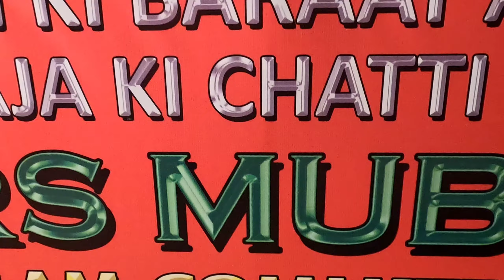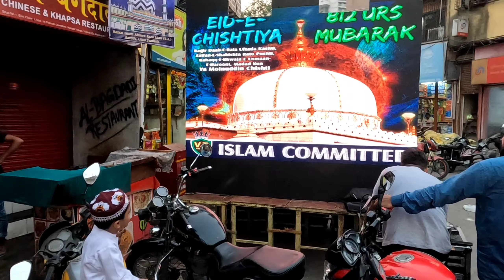812 Urs Mubarak Ho Aap Sabhi Ko ❤️❤️❤️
HII GUYS,,,,

812 urs Mubarak ho aap sabhi ko